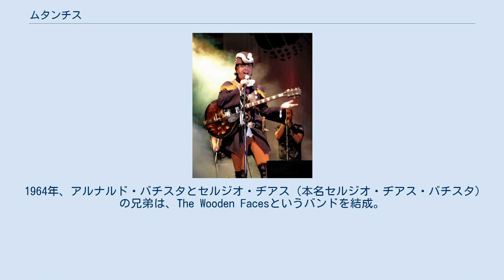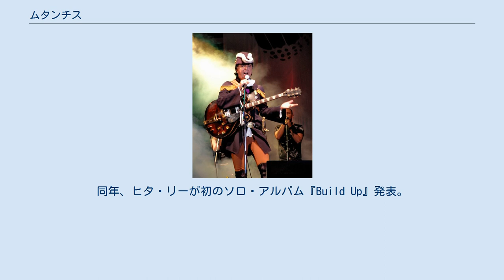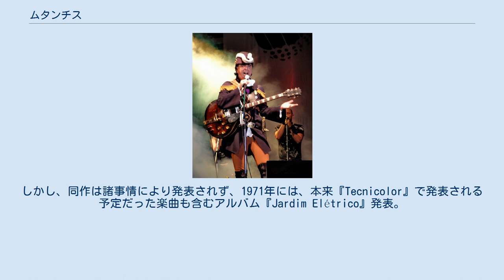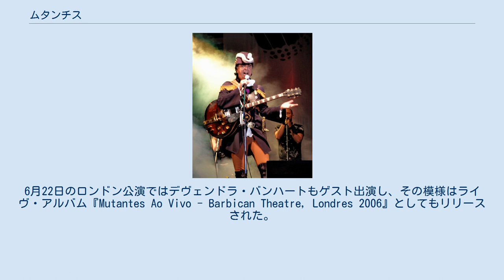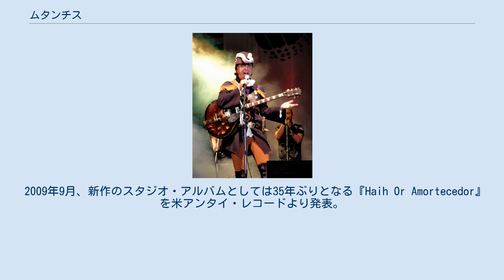ムタンチス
プログレッシブ・ロック・バンド
ムタンチス（Os Mutantes）は、ブラジルのロック・バンド。
トロピカリア・ムーヴメントを代表する存在の一つとして知られる。
"Os"とはポルトガル語の定冠詞で、バンド名を英訳すると"The Mutants"となる。
1978年に解散するが、2006年には再結成された。
 1964年、アルナルド・バチスタとセルジオ・ヂアス（本名セルジオ・ヂアス・バチスタ）の兄弟は、The Wooden Facesというバンドを結成。
その後ヒタ・リーと出会い、1965年にムタンチスを結成。
バンド名は、SF小説の『O Planeta Dos Mutantes』が由来。
 1966年にシングル「Suicida」でデビューし、1968年、サイケデリック・ロック色の強いファースト・アルバム『Os Mutantes』を発表。
同時期に、カエターノ・ヴェローゾ、ジルベルト・ジル、ガル・コスタ、ナラ・レオン、トン・ゼー等と共に、トロピカリア・ムーヴメントを代表するコラボレーション・アルバム『Tropicalia: ou Panis et Circenses』に参加し、ジルベルト・ジルのセカンド・アルバム『Gilberto Gil』（1968年）にも参加した。
この年の秋、カエターノ・ヴェローゾが歌謡フェスティバルの予選で「É Prohibido Proibir（禁ずることを禁ずる）」というプロテスト・ソングを歌った際、ムタンチスがバック・バンドを務めたが、保守層の学生達からブーイングが起こるというハプニングもあった。
 1969年、フランスのカンヌで行われたMIDEMに出演。
その後、セカンド・アルバム『Mutantes』発表。
 1970年、リミーニャが加入してバンドは4人編成となり、サード・アルバム『A Divina Comédia ou Ando Meio Desligado』発表。
同年、ヒタ・リーが初のソロ・アルバム『Build Up』発表。
ヂーニョ・レーミを迎えて5人編成となったバンドは、1970年11月、イギリス人プロデューサーのカール・ホームズと共に、英語詞のアルバム『Tecnicolor』をパリで録音する。
しかし、同作は諸事情により発表されず、1971年には、本来『Tecnicolor』で発表される予定だった楽曲も含むアルバム『Jardim Elétrico』発表。
 『Mutantes e Seus Cometas no País do Baurets』（1972年）を最後にヒタ・リーが脱退。
残された4人は、プログレッシブ・ロック色の強いアルバム『O A e o Z』を制作するが、同作は1992年まで未発表となった。
そして、セルジオ・ヂアス以外のメンバーが一新された編成で、『Tudo Foi Feito Pelo Sol』（1974年）を発表。
その後もメンバー・チェンジが続き、1978年にムタンチスは解散。
 1992年、お蔵入りとなっていた『O A e o Z』が発売される。
1996年にはムタンチスのトリビュート・アルバム『Triangulo Sem Bermudas』が発表される。
セパルトゥラが同年に発表した『The Roots of Sepultura』（オリジナル・アルバム『ルーツ』のデラックス・エディション盤）には、『Mutantes e Seus Cometas no País do Baurets』収録曲のカヴァー「A Hora e a Vez Do Cabelo Nascer」が収録された。
2000年には、『Tecnicolor』もショーン・レノンによるアートワークで発売された。
 2006年、オリジナル・メンバーのセルジオ・ヂアスとアルナルド・バチスタを中心に、ヂーニョ・レーミ、新ボーカリストのゼリア・ダンカンを加えた4人で再結成。
6月22日のロンドン公演ではデヴェンドラ・バンハートもゲスト出演し、その模様はライヴ・アルバム『Mutantes Ao Vivo - Barbican Theatre, Londres 2006』としてもリリースされた。
しかし、アルナルドとゼリアは2007年に脱退。
バンドは、セルジオとヂーニョを中心に、多くのサポート・メンバーを加える形で活動を継続。
 2009年9月、新作のスタジオ・アルバムとしては35年ぶりとなる『Haih Or Amortecedor』を米アンタイ・レコードより発表。
同...